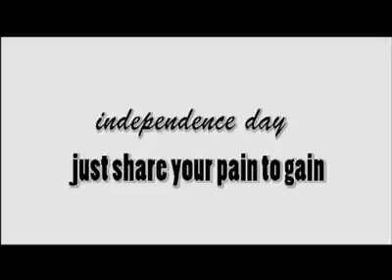Pizaro 6th March Funny Clip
6th March Funny Clip